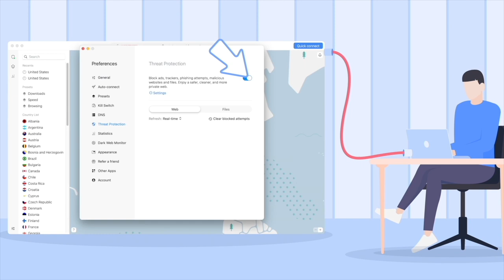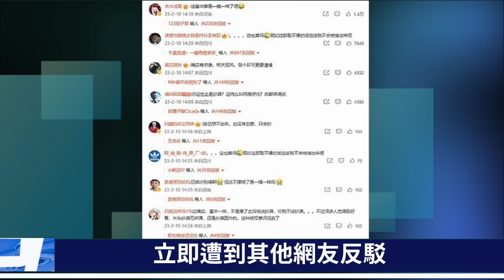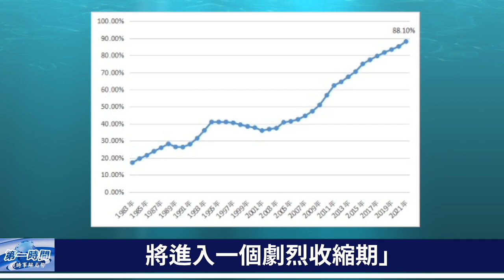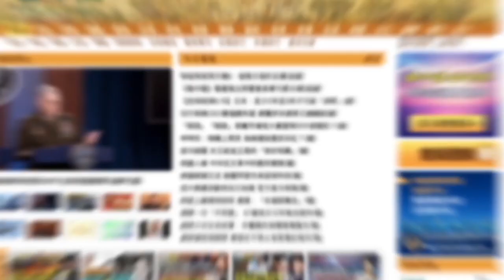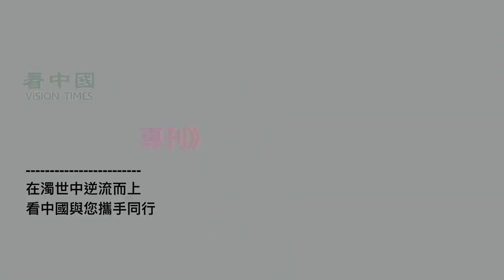北京一男子車後放標語「流氓下臺」警察：我知道你指誰！小粉紅嫁禍美軍 結局悲劇了！中宣部太下作 如此抄美劇 掃黑警察全身上下都是名牌？ 習近平無法承受一幕來臨 中國女性一比率令人擔憂！第一時間